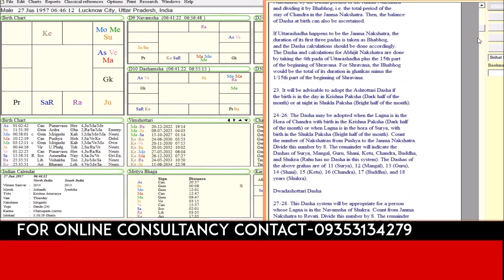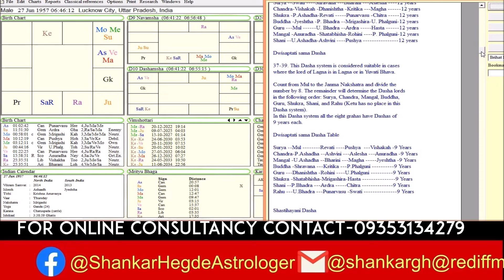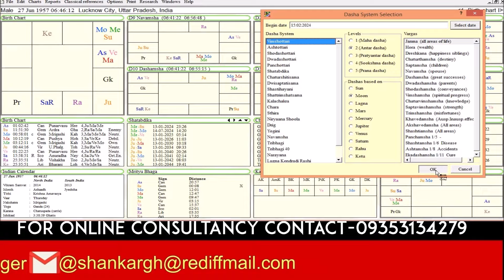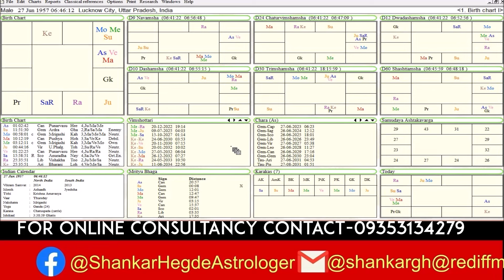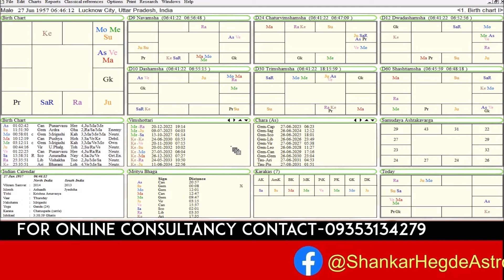ವರ್ಗ ಕುಂಡಲಿಗಳಿಗೆ ಲಗ್ನ ಯಾಕೆ ಬೇಕು? ಒಂದು ಘಂಟೆಗೆ 3300 ಮಕ್ಕಳು ಹುಟ್ಟುವ ದೇಶ ನಮ್ಮದು